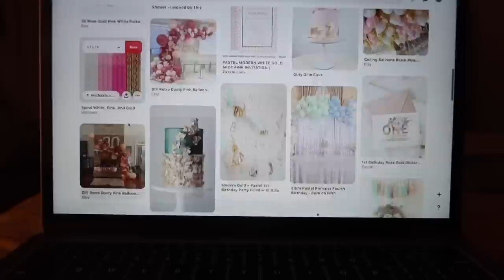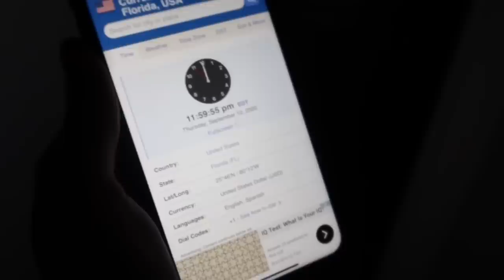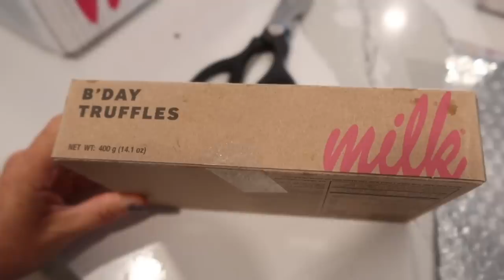VLOG | HASLEY'S BIRTHDAY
Celebrating Hasley's birthday with a surprise at the end!!

xoxo, Hasley, Hope & Halle